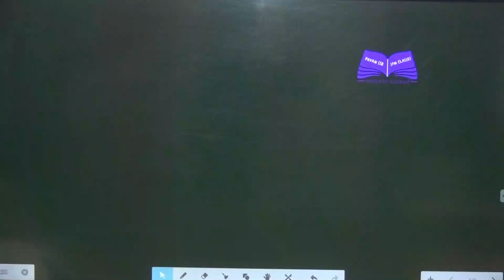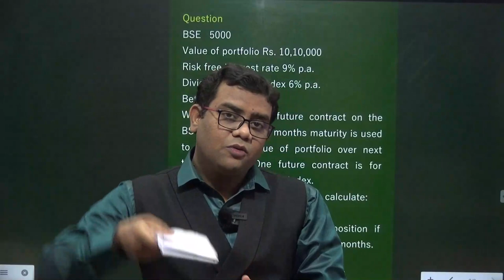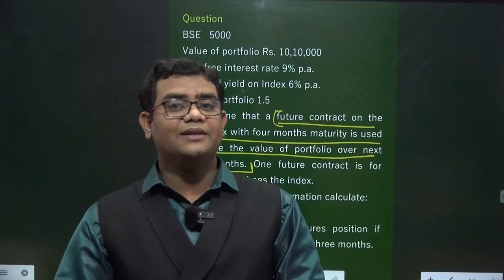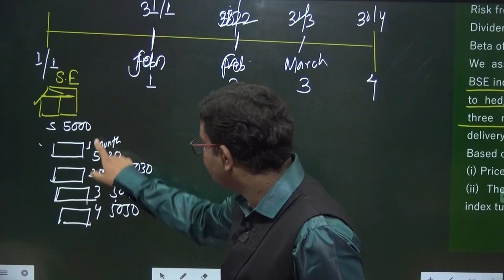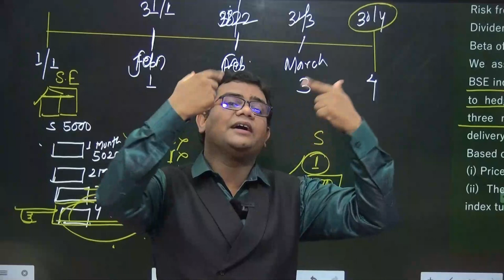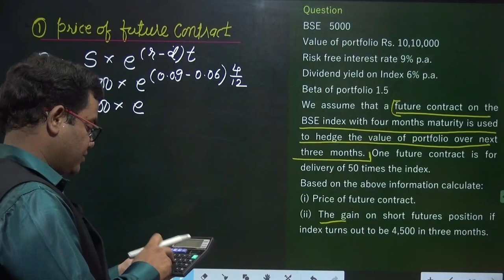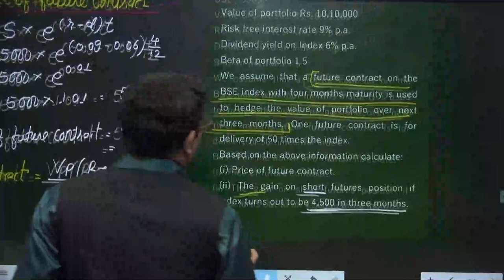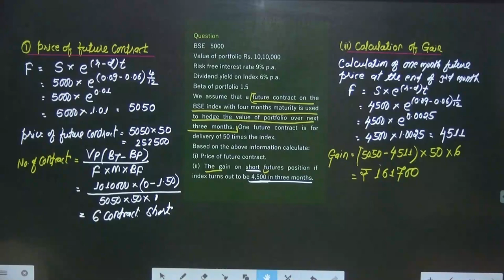Important Question of Beta Management - Future contract Derivatives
Thank You so much dear students for Love and Respect.
for doubts whats up at my no. 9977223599
Question
BSE 5000
Value of portfolio Rs. 10,10,000
Risk free interest rate 9% p.a.
Dividend yield on Index 6% p.a.
Beta of portfolio 1.5
We assume that a future contract on the BSE index with four months maturity is used to hedge the value of portfolio over next three months. One future contract is for delivery of 50 times the index.
Based on the above information calculate:
(i) Price of future contract.
(ii) The gain on short futures position if index turns out to be 4,500 in three months.